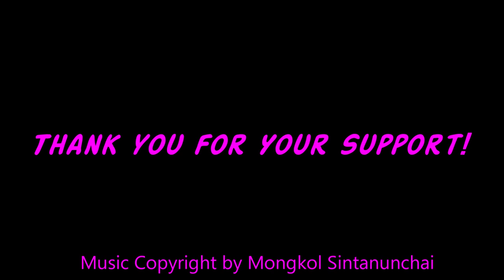ASMR • Rotisserie Duck Dinner & Green Noodles• Eating Sounds • Light Whispers • Nana Eats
Chinese Style Rotisserie Duck Dinner with Green Noodles & Raw Veggies